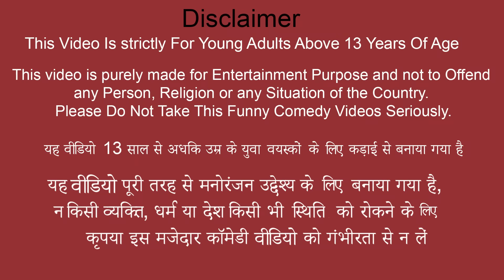Ghamandi Sauteli Behan Destroying Car JCB Hindi Kahani Hindi Stories Hindi Moral Stories Funny Video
Ghamandi Sauteli Behan Destroying Car With JCB Crane Hindi Kahani Hindi Stories Hindi Moral Stories.